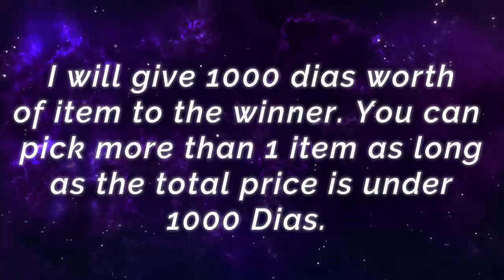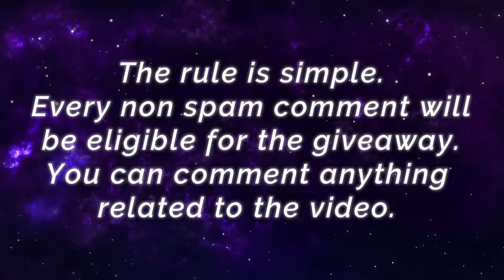Full Damage Tank, Mage Gatotkaca Build [ Top Global Gatotkaca ] Safawi Rashid - Mobile Legends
Full Damage Tank, Mage Gatotkaca  Build [ Top Global Gatotkaca ] Safawi Rashid - Mobile Legends Gameplay & Build

Player               : Safawi Rashid
Squad               : TRIPLE-T
Emblem           : Custom Mage Emblem (Agility, Catastrophe, Magic Worship)
Battle Spells   : Execute
Build                 : Arcane Boots, Concentrated Energy, Necklace of Durance, Blood Wings, Winter Truncheon, Holy Crystal.

Perfect 5 Target Stun, 5 VS 2 Aggresive Lapu Lapu [ Top 5 Global Lapu-Lapu ] ᎪղժᎥ - Mobile Legends